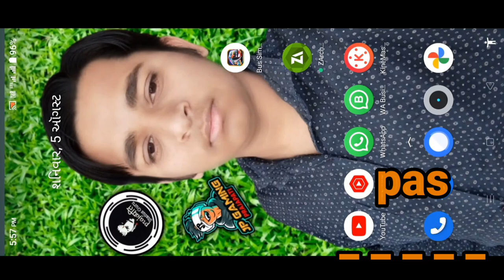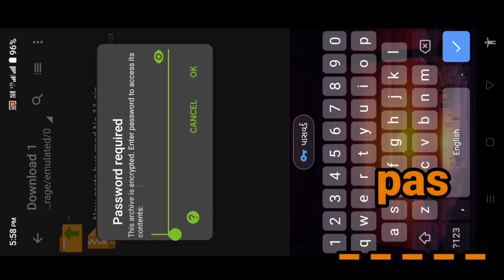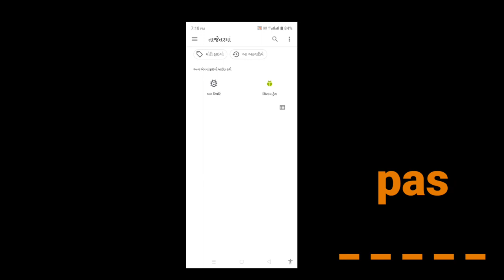How to download gsrtc bus mod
bus simulator indonesia game play || new gsrtc bus game play 2023 ||bus game play  ||gsrtc bus mod

New gsrtc bus mod || gujarat st bus mod livery || gsrtc bus mod || gsrtc bus mod download link

How to download gsrtc bus mod || gsrtc bus mod || gsrtc bus mod download || gsrtc bus mod bussid

GSRTC Sleeper Coach bus mod kaise download karen || gsrtc bus mod || new gujarat bus mod

gsrtc bus mod kaise download karen || gsrtc bus mod || new gujarat bus mod || gujarat st bus mod

bussid map mod
gsrtc bus mod download
new truck mod
truck mod
gsrtc bus mod
bus simulator indonesia gsrtc
bus mod
gsrtc bus mod in bus
simulator indonesia
bus simulator indonesia indian map
gsrtc bus mod
bus simulator indonesia thar mod
thar mod for bussid
gsrtc bus mod in bus simulator indonesia
indian map mod for bus simulator indonesia
truck mnod bussid
tractor mod
bus simulator indonesia gsrtc bus
bus mod
thar mod in bus simulator indonesia
gujarat traffic mod bussid
bus simulator indonesia fortuner mod
haryana roadways bus game
thar mod